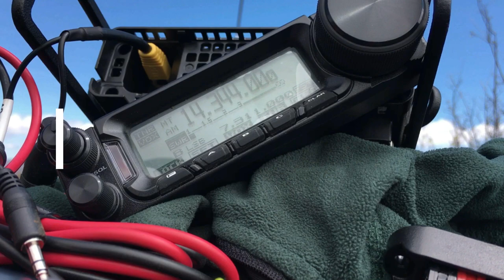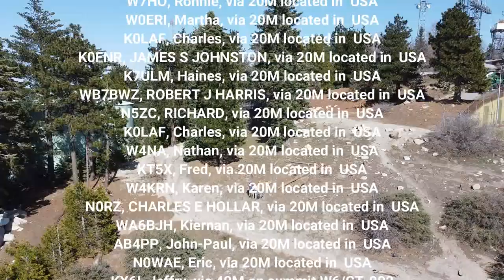Circle Mtn & Strawberry Mtn With WU7H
Follow the Ham Ninja, N1CLC and WU7H as they head up to Circle Mountain and Strawberry Mountain to play with radios while doing Summits On The Air.